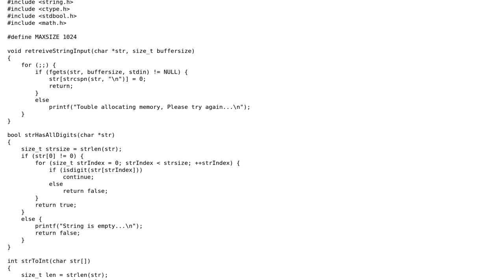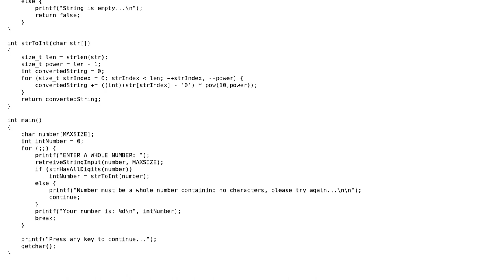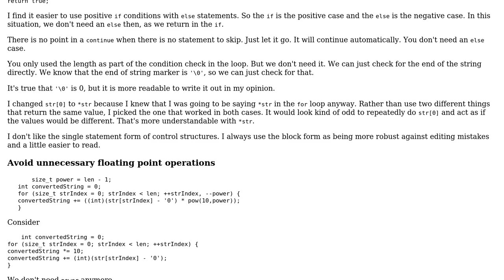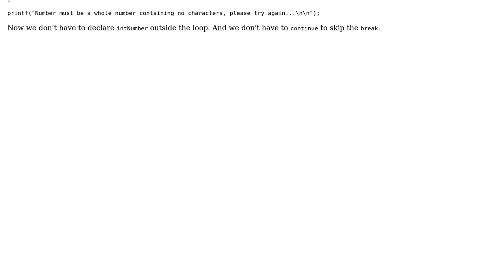Code Review: Converts a user inputed string into a Integer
With thanks & praise to God, and with thanks to the many people who have made this project possible! You are responsible for your own actions.